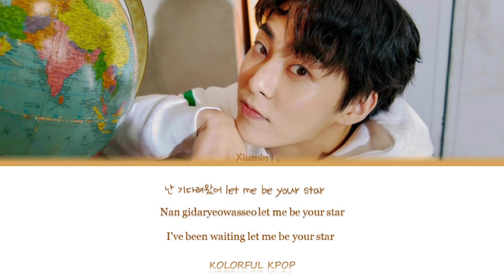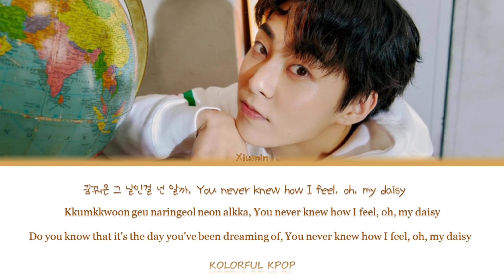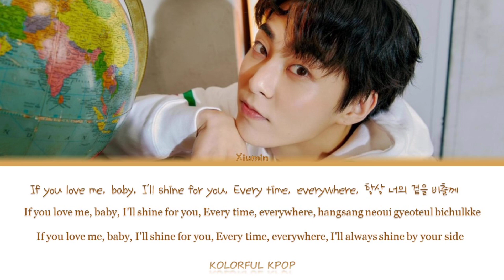Xiumin (시우민) Daisy Lyrics (Color Coded han/rom/eng)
If you love me baby oh you make me shine...

•Artist: 시우민 (XIUMIN)
•Song: Daisy
•Album: 사장돌 마트 (CEO_dol Mart) OST part. 1